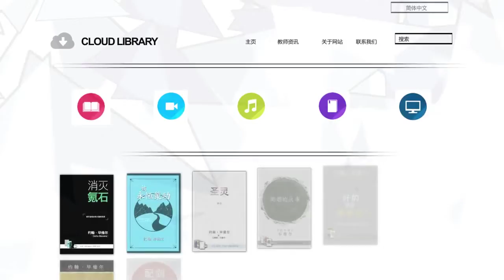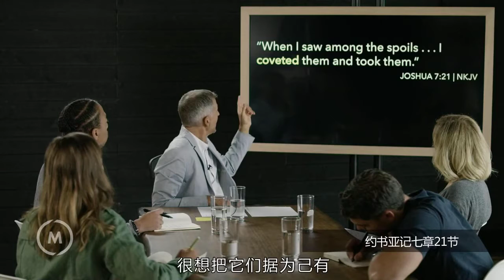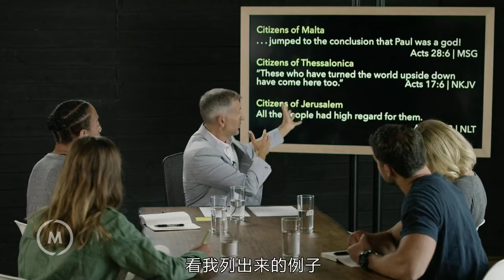消灭氪石 - 视频教材, 你可以把偷去你力量的东西消灭 - 播放 介绍, Killing Kryptonite Video 4 Chinese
消灭氪石 - 视频教材, 你可以把偷去你力量的东西消灭 - 播放 介绍,
Killing Kryptonite Video 4 Chinese

►Zalo：
 0969,279,895

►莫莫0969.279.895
要么
要么
►帐户持有人：LêVănLộc
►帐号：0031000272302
►快捷代码：BFTV VNVX

❤CAMMONCORNER❤

ttlevanloc，Markpi，先知TT Le Van Loc-官方视频，未经广告文案

►Zalo：
 0969,279,895

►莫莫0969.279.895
要么
要么
►帐户持有人：LêVănLộc
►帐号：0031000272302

❤CAMMONCORNER❤